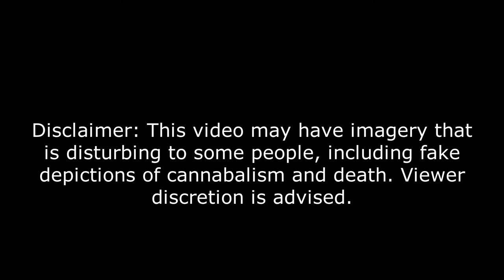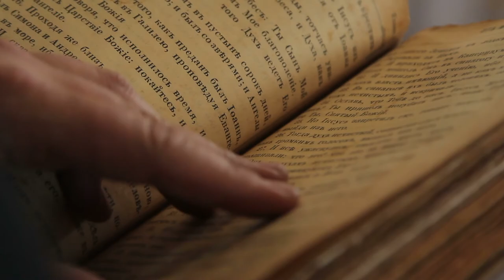A Clan of Cannibals - The Tale of Sawney Bean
The Sawney Bean Clan numbered 45 at it's height. They would attack and kill travelers and then feast upon them. Did the children who grew up in the cave never knowing any other life decide to be executed? Did they know that eating other people was wrong?

The Silent - Michael Vignola
Unforgiveable - Michael Vignola